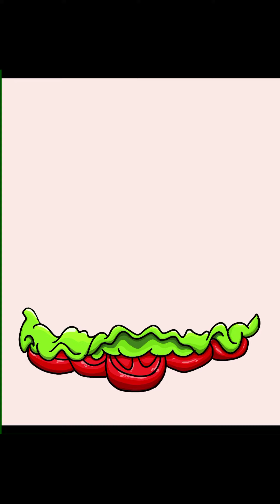procreate, digital graffiti logo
logo graffiti digital hecho en procreate